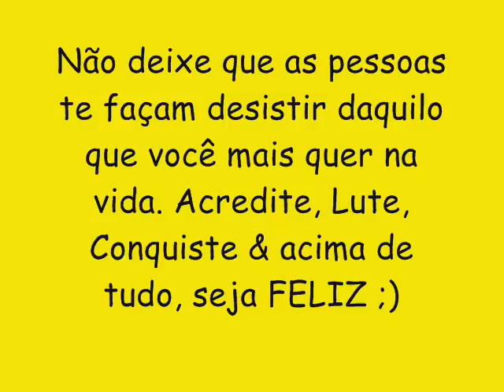O REI PROSTITUTO CD NOVO LANÇAMENTO 2016 - CADÊ VOCÊ